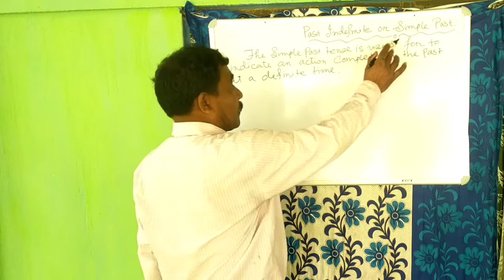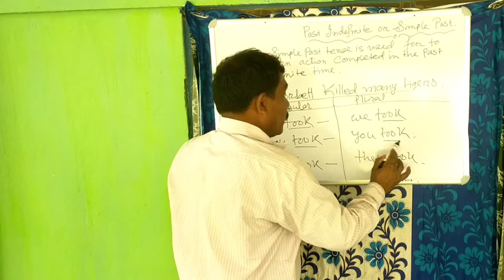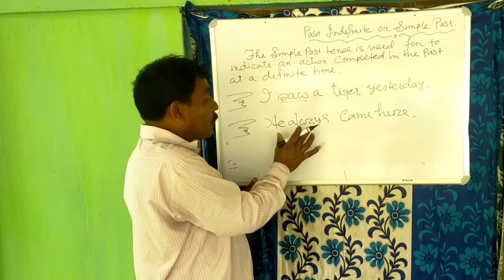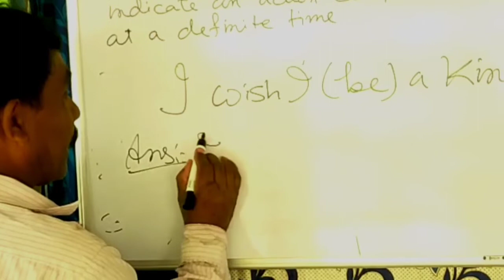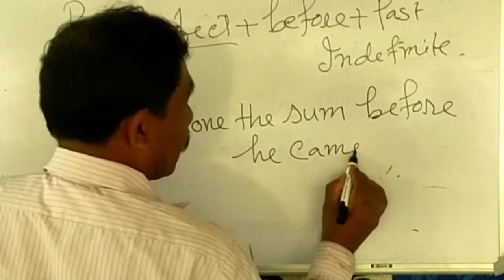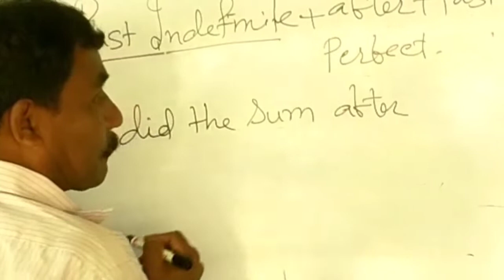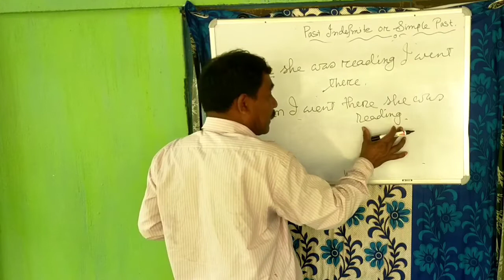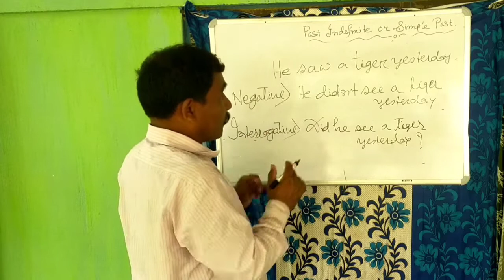English Tenses,Assamese Medium & English Medium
Tense Of Verb
English Grammar (Class IX And X)
Past Indefinite Tens (Simple Past)